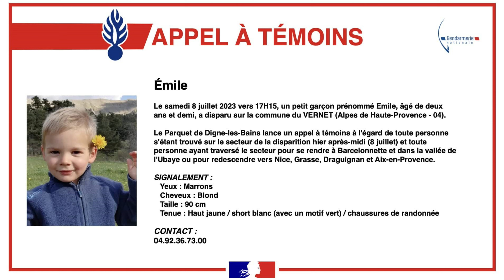Appel à témoins (Emile 2 ans et demi)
PARTAGER UN MAXIMUM…